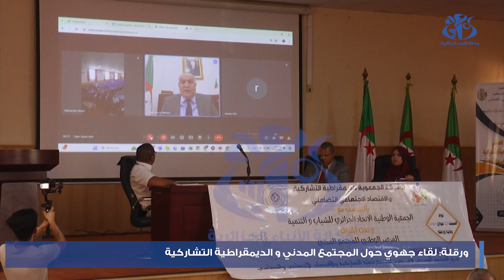ورقلة: لقاء جهوي حول المجتمع المدني والديمقراطية التشاركية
ورقلة(وأج)- نظمت الشبكة الجمعوية للديمقراطية التشاركية والاقتصاد الاجتماعي والتضامني، لقاء جهويا حول المجتمع المدني والديمقراطية التشاركية. اللقاء شكل فرصة لتمكين الشباب من دورات تكوينية في الاقتصاد التضامني والمقاولاتية، وسيتنقل الملتقى إلى ولايات أخرى من الوطن